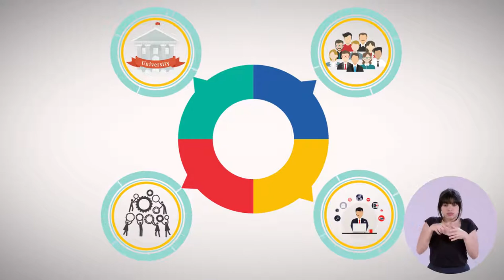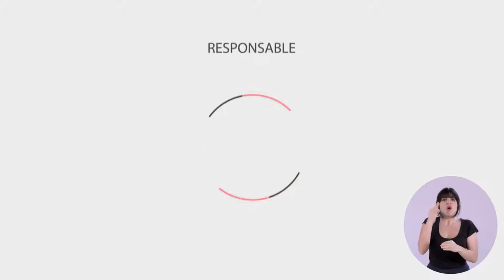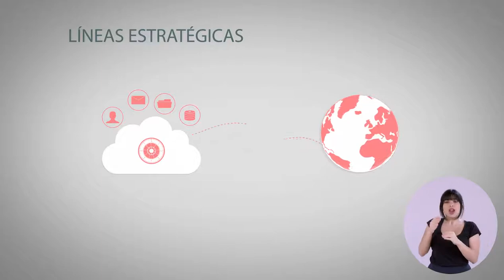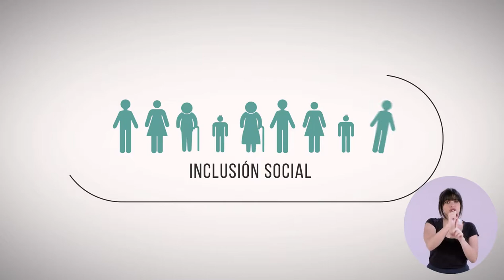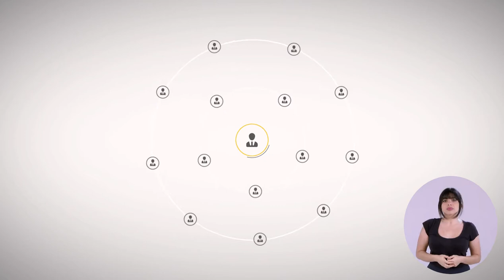PNDT - Plan Nacional Desarrollo Telecomunicaciones